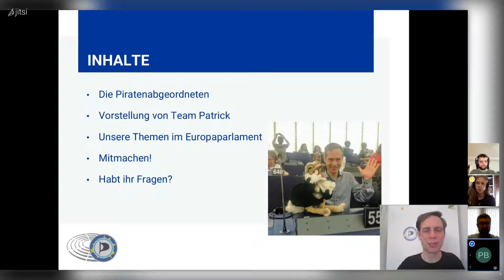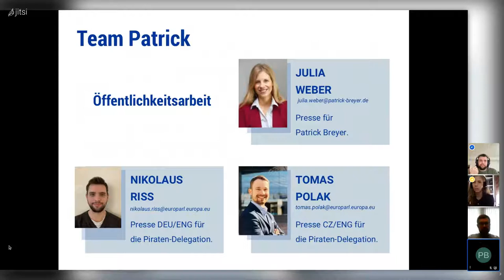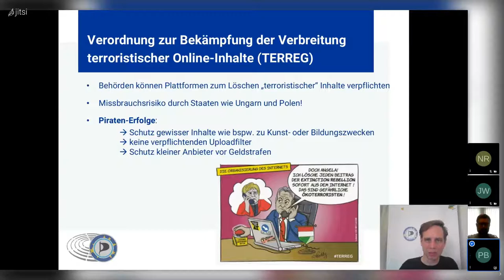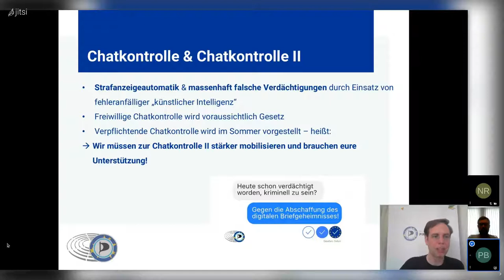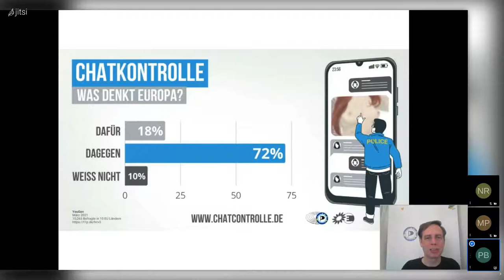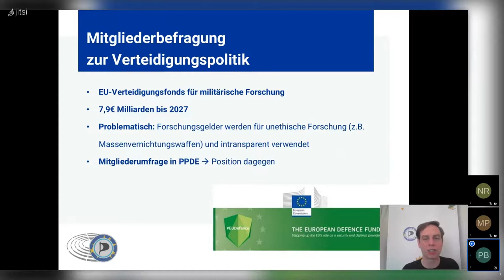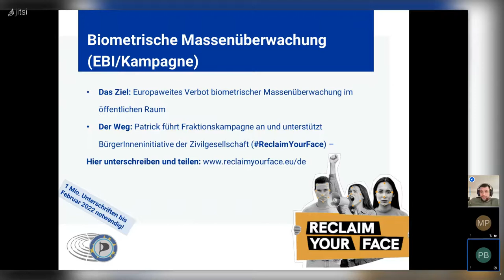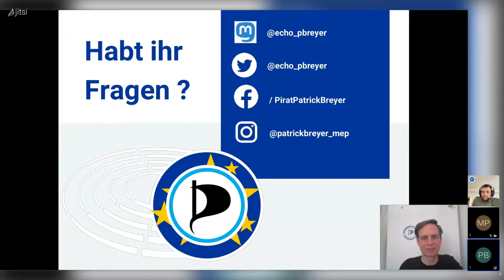Update aus Brüssel: EU-Abgeordneter Patrick Breyer über seine Arbeit im EU-Parlament - BPT 2021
Patrick Breyer, Europaabegrodneter der Piratenpartei Deutschland, berichtete auf dem Bundesparteitag 2021 der Piratenpartei zusammen mit seinem Team und dem tschechischen Piraten-Abgeordneten Mikuláš Peksa über seine Arbeit im Europaparlament in den letzten 1,5 Jahren.

Inhalt:
00:00 Begrüßung & Überblick
00:51 Patricks Team
4:53 Patrick in der Presse
6:16 TERREG
10:36 Chatkontrollen
16:40 Digitale DIenste Gesetz (DSA)
19:57 Mitgliederbefragung
21:37 Transparenz
22:05 OpenAntrag
22:47 Reclaim your face - Initiative
25:45 Freedom to Share - Initiative
26:43 Mitmachen
29:07 European Pirates
33:15 Verabschiedung